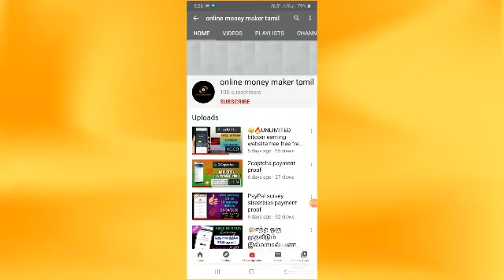Abs Golden matrix ethereum smart contract in tamil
Abs Golden matrix
Smart contract
Decentralized

JOINING 0.05 ETH + GAS FEE
2×2 matrix

✨ *GOLDEN MATRIX* ✨

🔥A NEW ETHEREUM BASED SMART CONTRACT WHICH IS AUTOMATIC

💎NO MORE WAITING FOR DOWNLINE TO UPGRADE TO NEXT LEVEL FOR YOU TO EARN

💎NO MORE LOSS OF PROFIT

💎VERY SHORT AND FASTEST SMART CONTRACT

💎YOU EARN IN GOLDEN MATRIX AS FOLLOW

Matrix 1 profit = *0.1 ETH*

Matrix 2 profit = *0.3 ETH*

Matrix 3 profit = *0.9 ETH*

Matrix 4 profit = *2.7 ETH*

Matrix 5 profit = *8.10 ETH*

Matrix 6 profit = *24.4 ETH*

Matrix 7 profit = *182.2 ETH*

Total profit earn = *218.6 ETH*

 *What next* ❔

System will take you back to matrix 1 and you can start earning again.

🔥 *SO GET READY TO FILL YOUR WALLET WITH ETHEREUM* 🔥

Join here